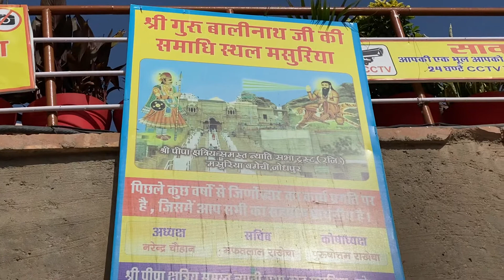Masuriya Devi Temple Jodhpur